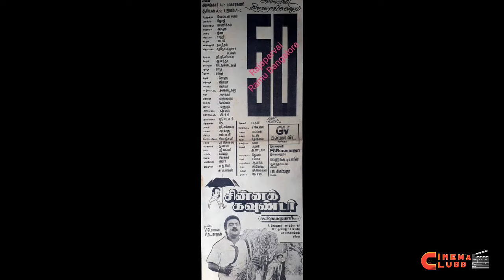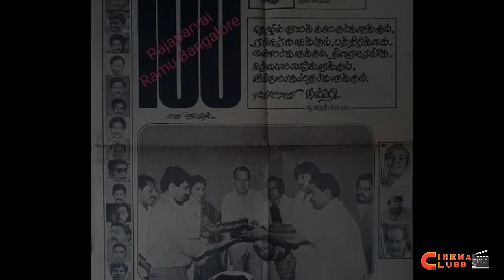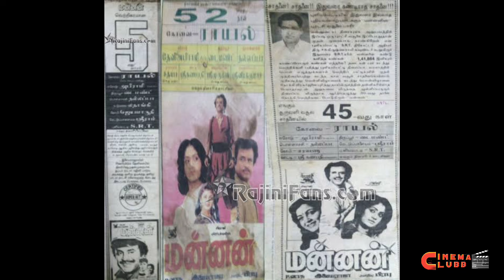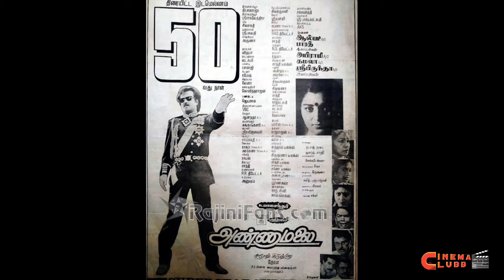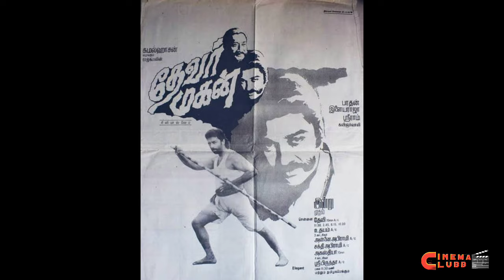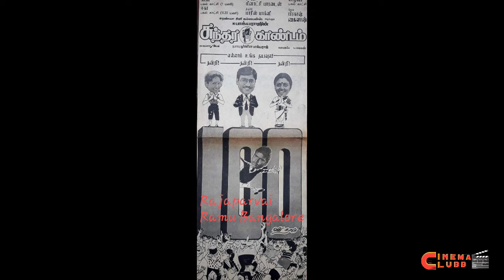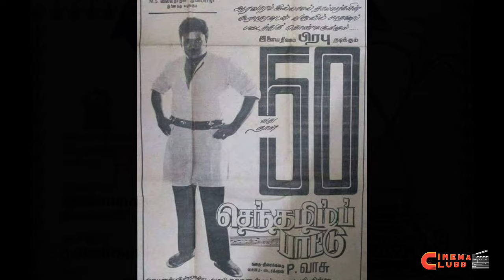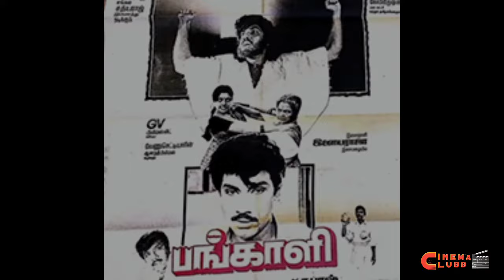1992இல் வெளிவந்த மிகச்சிறந்த வெள்ளிவிழா திரைப்படங்கள் | 1992 year top silver jubilee movies list